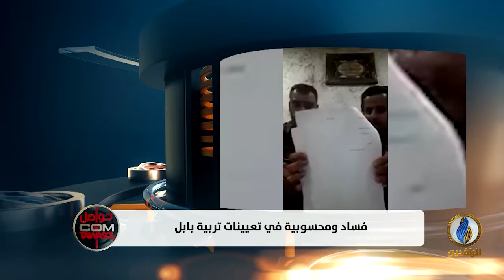تواصل_دوت_كوم | "الفساد والمحسوبية يشوبان التعيينات على ملاك تربية بابل"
"الفساد والمحسوبية يشوبان التعيينات على ملاك تربية بابل"